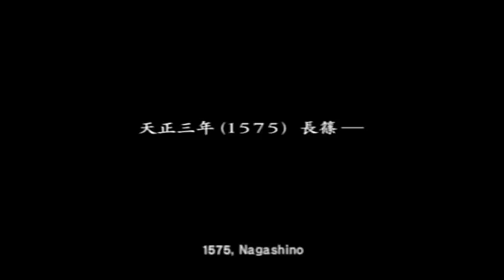Samurai Warriors 2 (PS2): Yukimura Sanada Story - Part 1 -